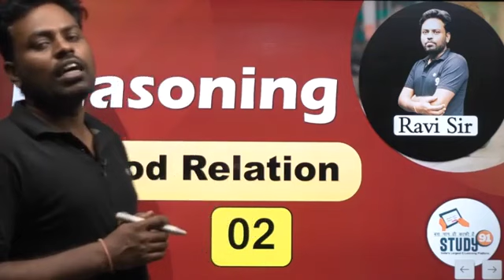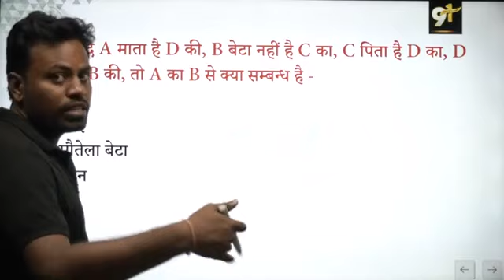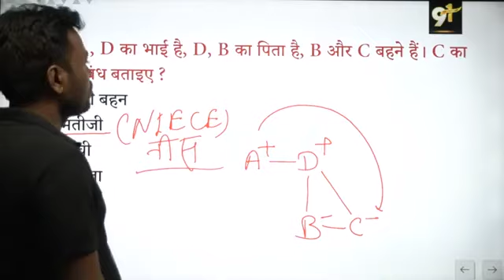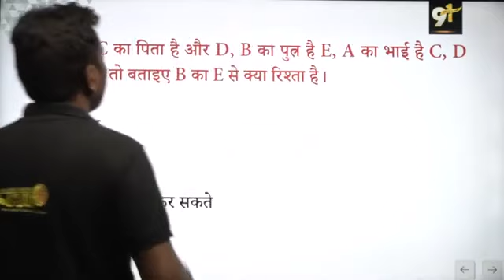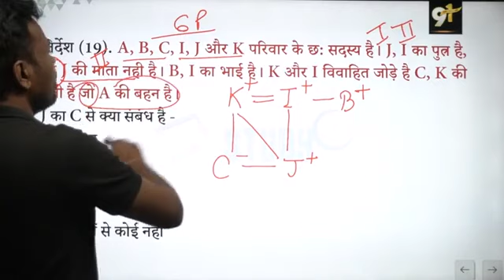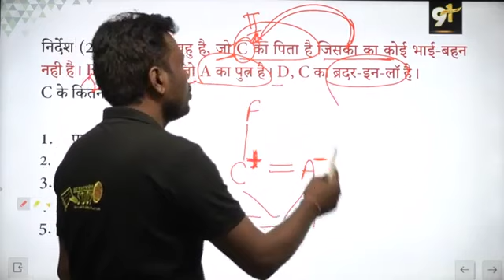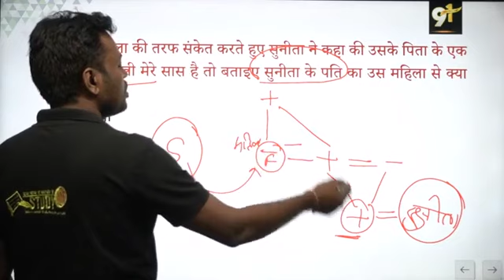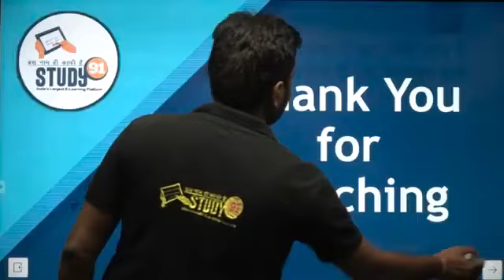Blood Relation 07 || All India Exam || Reasoning Short Tricks || 45 Days Crash Course | Study91